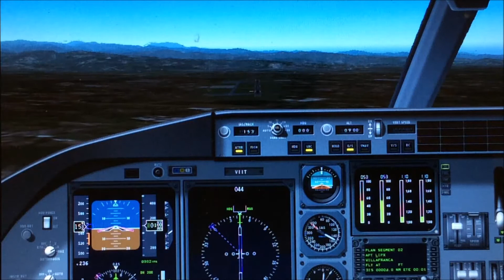ILS Approach Runway 04 LIPX - Verona, Italy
How to fly an Instrument landing system approach? wathc our ILS Approach Runway 04 LIPX in Verona, Italy

Simulator: X-plane